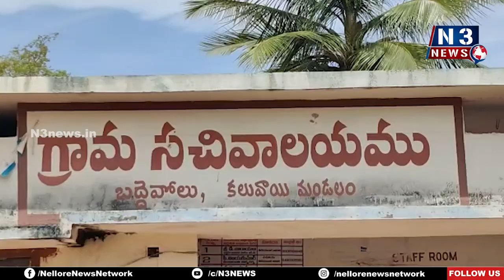జ‌గ‌న‌న్న సుర‌క్ష‌లో ఆల్ ఫ్రీ | Jagananna Suraksha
ఎలాంటి స‌ర్వీసు ఫీజులు లేకుండా స‌ర్టిఫికేట్లు
జులై 1 నుంచి క్యాంపులు నిర్వ‌హ‌ణ‌
క‌లువాయిలో  జ‌రుగుతున్న స‌ర్వేను ప‌రిశీలించిన డ్వామా పీడి వెంకట్రావు